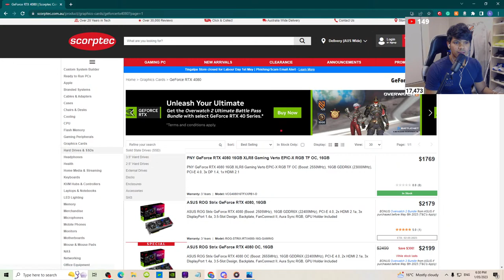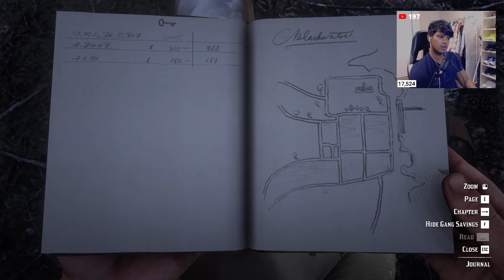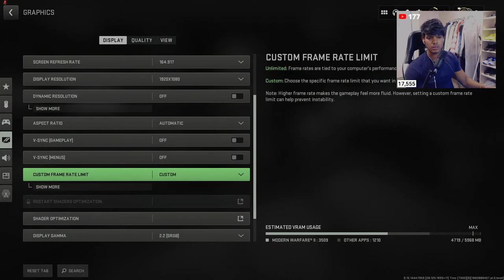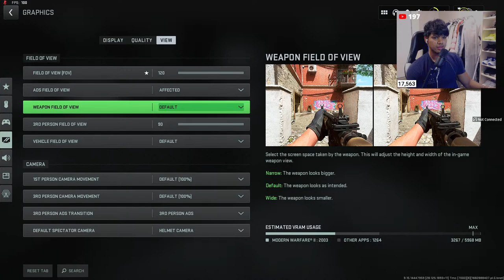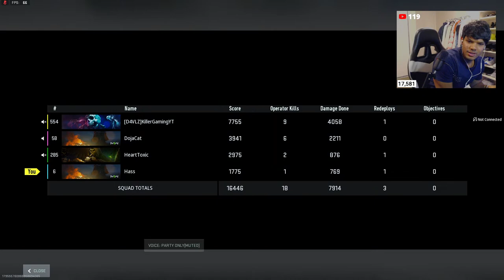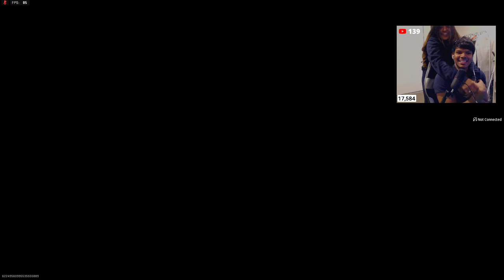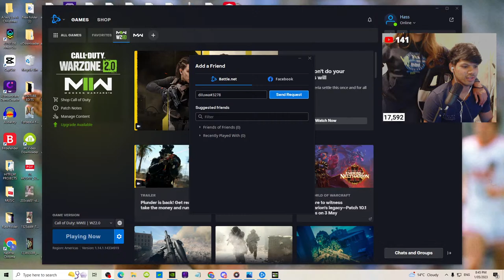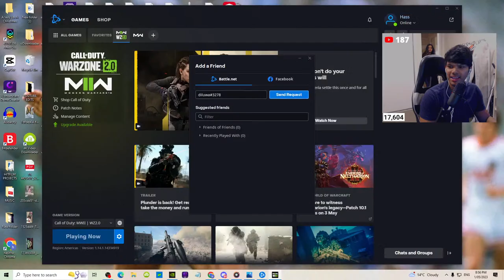Red Dead 2 / First time playing Warzone * New Mic* | Eng / SInhala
💻 PC specs :
Scorptec Ryzen RTX 2060 Gaming PC

: AMD B450 Chipset
: GeForce RTX 2060 6GB
: 16GB 3000MHz RAM, 500GB
: M.2 NVMe SSD, 2TB HDD
: Thermaltake Level 20 MT ARGB Case
: 550W PSU